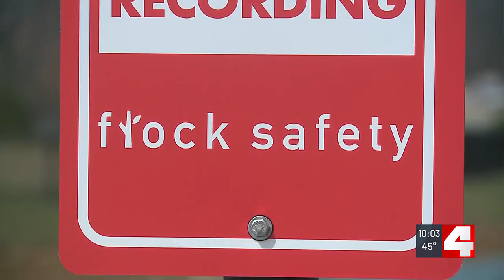During Holiday season Chesterfield Police making headway in fighting retail thefts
The biggest issue for Chesterfield Police is property crime and as shoppers flock to malls during the holiday season they’re honing in on combating retail theft